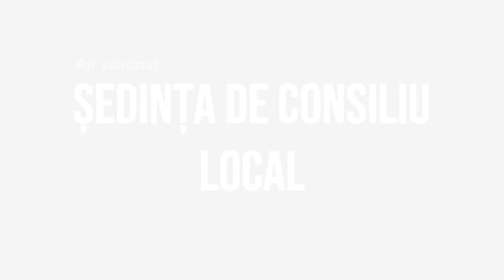HEMEIUS - Sedinta Consiliului Local din 19 august FILMARE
HEMEIUȘ, județul Bacău - Ședința Consiliului Local din 19 august FILMARE EXCLUSIV_TV.

Vizionare plăcută !

ROMANIA KEYWORD PRO PLUG-IN:
metaverse,
meta vers,
metavers,
metavers romania,